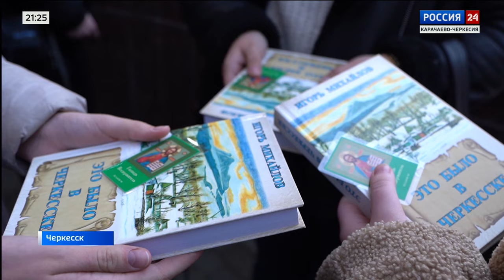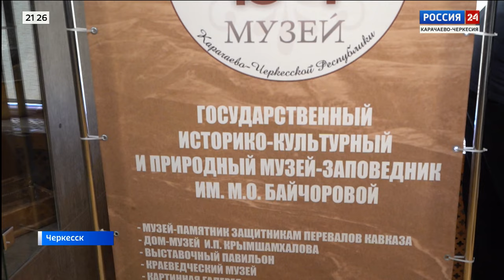"Вести Россия 24" Эфир от 09.03.2024